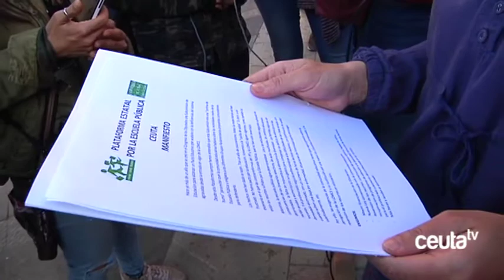“Más profesores y menos recortes” para la Escuela Pública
Alrededor de un centenar de personas se han concentrado en la plaza de los Reyes para reivindicar mejoras en la escuela pública.